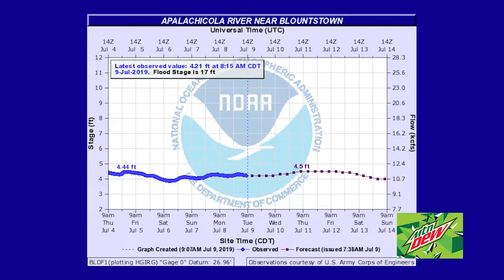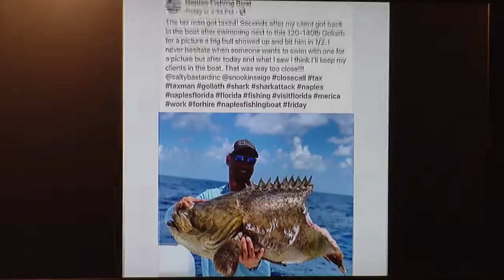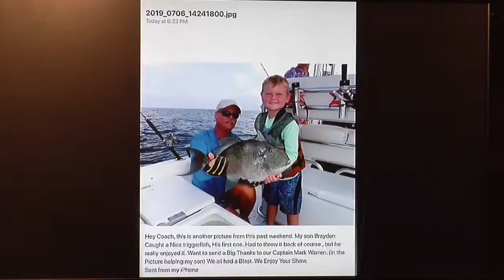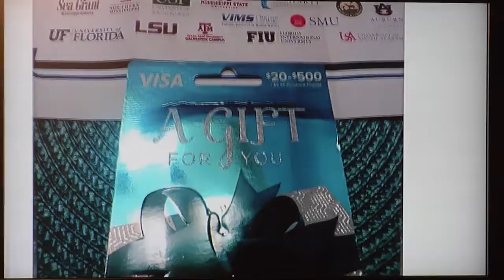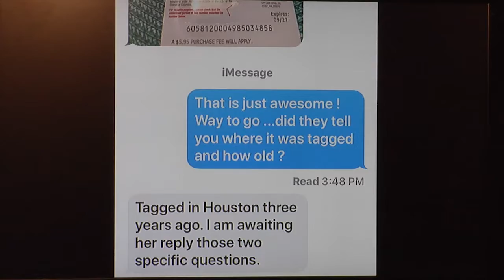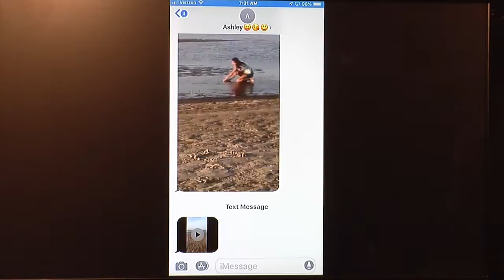Panhandle Outdoors, Wednesday 7/10/19